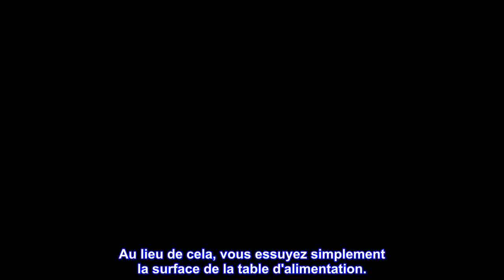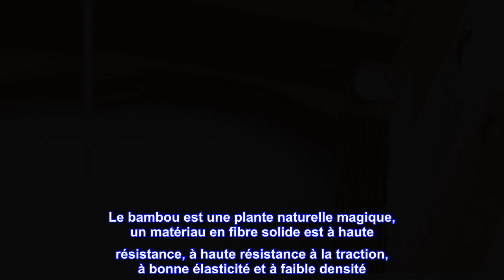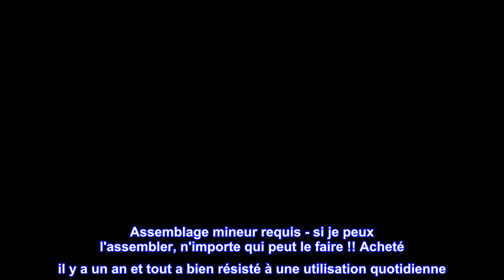Bon produit - * FOREYY Bols surélevés pour animaux de compagnie pour chats et petits chiens, bols d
Bon produit -  * FOREYY Bols surélevés pour animaux de compagnie pour chats et petits chiens, bols de nourriture et

Avaler facilement. Ce plat pour chien surélevé offre un accès facile à la nourriture et à l'eau, ce qui peut aider à faciliter le mouvement des aliments lors du déplacement de la bouche à l'estomac. Réduit les ballonnements et la fatigue du cou chez les chiens. La santé digestive est considérablement améliorée lorsque les chiens n'ont plus à se fatiguer anormalement pour manger au niveau du sol.
Garde plus propre et facile à nettoyer. L'utilisation de ces mangeoires surélevées pour animaux de compagnie maintient la zone d'alimentation plus propre, ce qui est essentiel à une vie hygiénique. Plus besoin de vous mettre à quatre pattes pour nettoyer la zone d'alimentation. Au lieu de cela, vous essuyez simplement la surface de la table d'alimentation.
Antidérapant stable. Les mangeoires pour chiens surélevées avec des pieds antidérapants le rendent stable et ne glissent pas facilement, ils empêchent votre animal de glisser les bols et offrent une protection pour vos sols. Augmente les pieds antidérapants sur les inserts de bol qui éliminent le bruit d'impact lorsque les animaux mangent.
2 bols en acier inoxydable de qualité supérieure inclus. Il est durable, hygiénique, sans lixiviation et passe au lave-vaisselle. Les bols en acier inoxydable sont faciles à nettoyer.
Mangeoire en bambou - Ce support de nourriture pour chien est fabriqué à partir de bambou qui a des propriétés de haute résistance à l'eau. Le bambou est une plante naturelle magique, un matériau en fibre solide est à haute résistance, à haute résistance à la traction, à bonne élasticité et à faible densité. Avec son parfum délicat spécial, votre adorable animal de compagnie adorera cette nouvelle mangeoire et appréciera vraiment le repas à tout moment. Assemblage simplifié !
Deux pattes vers le haut
Bowie approuvé !! Grande hauteur donc aucune fatigue du cou lorsque vous mangez/boire. Assemblage mineur requis - si je peux l'assembler, n'importe qui peut le faire !! Acheté il y a un an et tout a bien résisté à une utilisation quotidienne. Je mets les bols au lave-vaisselle et essuie la base avec un nettoyant naturel et une serviette en papier. Je l'ai recommandé à quelques autres amis et toutes les bonnes choses à dire!